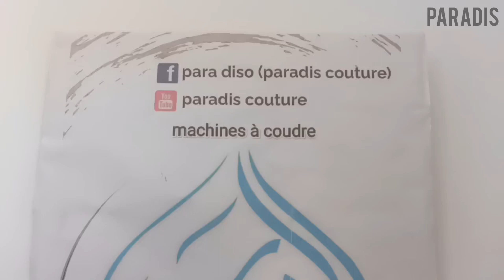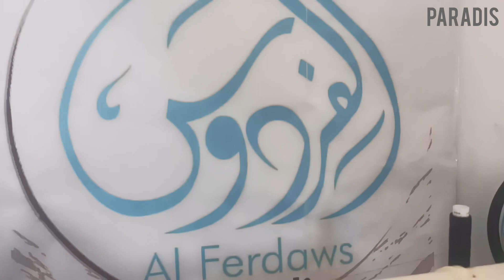Machine à coudre Neva Mini Jaguar Modèle 472J